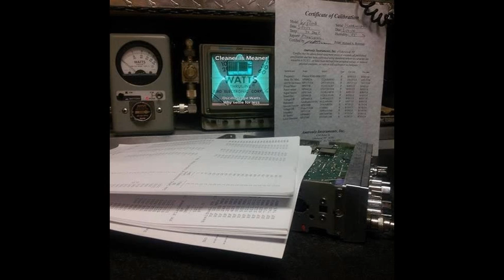Cleaner Is Meaner *Note, not all mobile devices view annotations.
Best to view with laptop or PC.
"Rule Of Thumb" and what most don't know but if they do, hope like hell that you don't!   Read on ...

Demand seeing your cb, 10/11 meter radio, radio's with internal amplifier, linear amplifier or non linear amplifier powered up and on a minimum 100Mhz Oscilloscope and Spectrum Analyzer/Service Monitor. An actual "Test Bench" is only way to determine and measure spurious emissions, harmonics and true power at the fundamental frequency In The Real World! Only showing volts, amps and some jacked up happy watts on a Bird or Dosy meter is only an illusion playing on your ignorance and an insult to your intelligence. If they cant display or explain ac volts, pep, pk, cw or rms then how do you expect to achieve maximum clarity and performance? ?? ???

*Most important, Display of "Certification of Calibration" .. must!!!

Make sure that they display in clear view and all at the same time, the signal coming out of the radio that is driving the amplifier, the signal coming out of the amplifier,  it's carrier and fully modulated carrier on load "and" on a antenna. Yes, on a antenna! If there are multiple stages, you need to observe them all. You need to see each stage individually "and" final stage output without exception! If they have a problem with that, find someone that has abilities and not some "Golden Screwdriver", you'll thank me later. "Never settle for excuses" because that's what they will be ..."excuses".

I'm not the enemy ... we're on the same side.

The greatest obstacle to discovery is not ignorance - it is the illusion of knowledge.
-Daniel J. Boorsti

CB Radio, 10 Meter Radio, 11 Meter Radio Tunes and Comprehensive Alignments ... Am and SSB. Exports are my specialty.

Talk further and clearer ... hear less white noise and further too!

Hardrive, 163,  Down By The Rio Grande

Sorry, not accepting walk-ins.